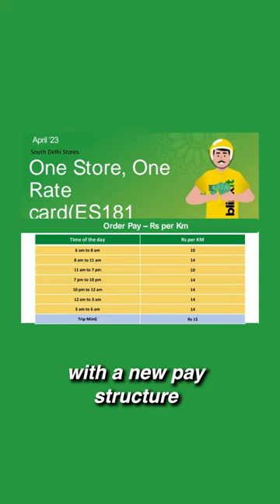Blinkit Cuts Delivery Partners Fees Drastically 😮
Zomato owned Blinkit has reduced per order fees for its delivery partners.

Delivery partners earlier used to make 30-40 Rs per order, which has now reduced to 10-15 Rs per order.

Delivery worker are on strike right now in Delhi and Bengaluru and company has decided to go ahead with these new rules.